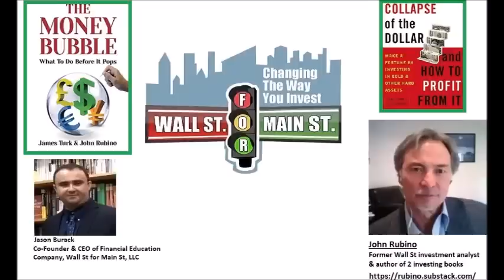John Rubino: Creative Bank Bailouts & New Rules Changes Show Fiat Currency Bubble Is Ending Soon?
Jason Burack of Wall St for Main St interviewed returning guest former award winning Wall Street analyst and 2 time co-author, John Rubino.

Sign up for John's new free (also also pay version) newsletters

John's 2014 book, The Money Bubble: What To Do Before It Pops

Commercial Real Estate Faces Perfect Storm: The Demise Of Downtown Office Buildings

During this 50+ minute interview, Jason asks John Rubino about Fed rate hikes for 12 months finally causing a bust in many assets classes.

John talks about the history of currency swap line bailouts in past financial crises that he and James Turk talked about in their 2014 book.

John thinks that US commercial real estate is probably the next major problem for US banks.

Send Bitcoin to: 1N5iDrazojYX5rWxmoyp982RDXJzJrFoPC
Send Ethereum (ETH) to: 0x748dD59fA5d5dF80E8C0038DD4F60DAb810fe61a
Send Litecoin to: MW7g44j5FX9CYEkvfPvxsW5dFjHY84yup4
Send DASH to: XuEEhWptwf1XxP2nFYQxmBfBBJYehqRoBJ
Send Zcash (ZEC) to: t1MGcxyWpiH6JeyF9nnWHw9poRpvTW4PT6S
Send Bitcoin Cash (BCH) to: qr7mp7f053rwnpxalxljl3f9x5tulzv53ya88d7wch